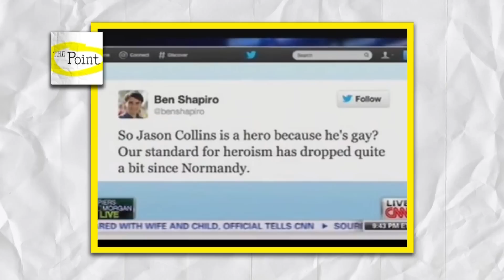Hero Complex? Who is a Real "Hero?"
Charles Ramsey has been called a hero for saving the women held captive in a Cleveland home. Jason Collins has been called a hero for coming out as the first openly gay major athlete. Angelina Jolie is also called a hero for coming out and talking about why she got a preventive double mastectomy.

"Hero" is a term used to laud people, but what makes a hero? Have we bent the definition, broadened it? Is there difference between a hero and a role model or a person who is courageous? Do we all have a different definition about who is a hero-- and does that definition reflect upon us as individuals?

Panel:
Desi Doyen (Co-Host - The Green News Report)
Dave Rubin (Comedian and Host - The Rubin Report)
Max Lugavere (Host - Acting Disruptive on AOL)